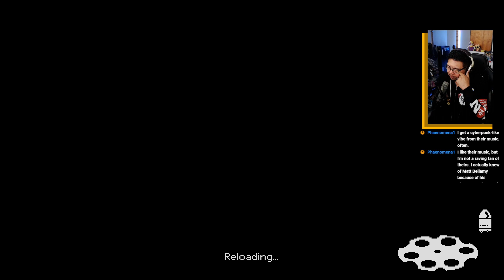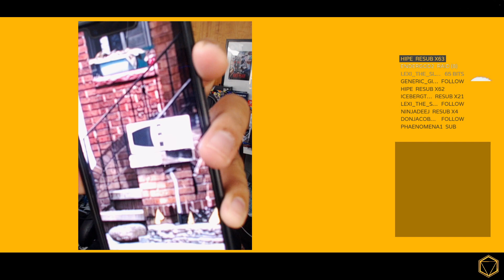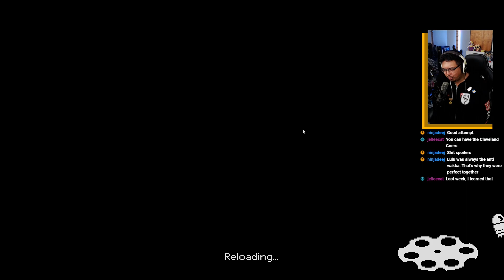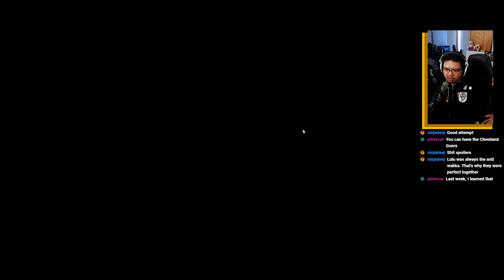Unlosable (CC Enter The Gungeon - 10)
Listen.. I'm just gonna assume you know what Gungeon is.

sub and follow twitch!